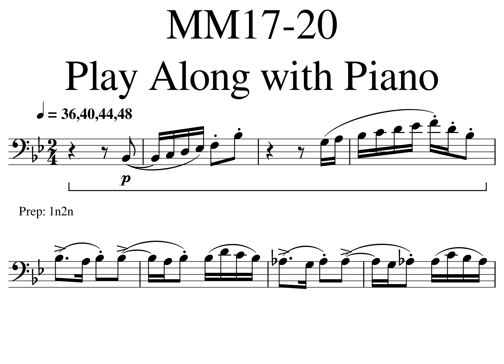01 Little Overture Eup Section A MM17 20 36 40 44 48